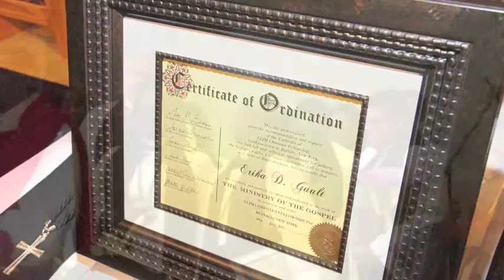Elim Christian Fellowship's Ordination